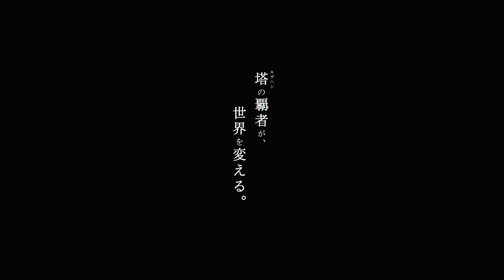Ember Storia • Trailer 3 • JP • iOS Android